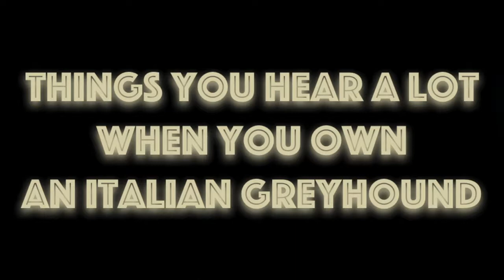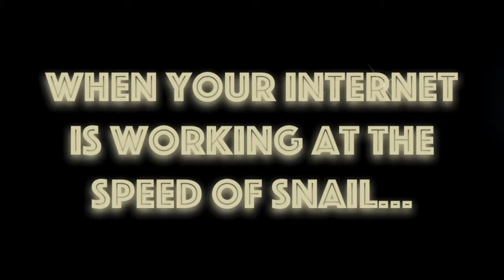Things You Hear a Lot When You Own an Italian Greyhound ~ Grace Notes Saturday Review #54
I realize there are some things I'm going to hear for the next 15 years. Every single day.